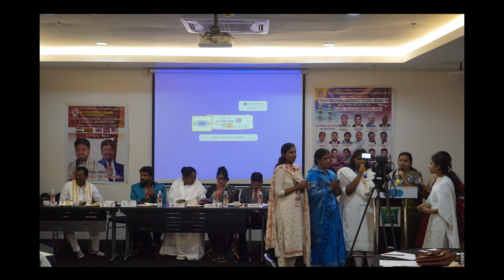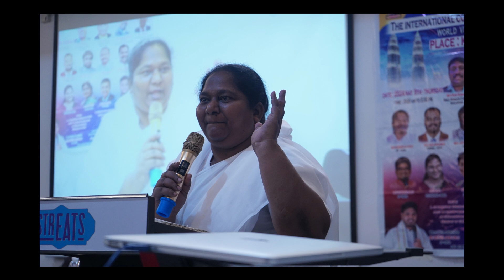wvjc MALAYSIA INTERNATIONAL CONFERENCE PHOTOS